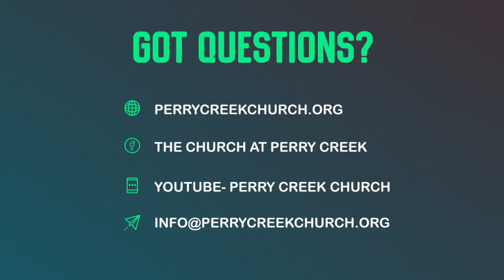outdoor service highlights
Join us for our next outdoor worship service on August 22!
6:30 PM- Open Door Church Front Lawn